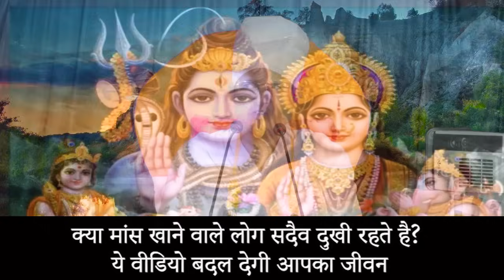क्या मांस खाने वाले लोग सदैव दुखी रहते है? ये वीडियो बदल देगी आपका जीवन ! Sant Shri Asang Dev Ji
Mans Machhli Khane Wale Sun Le
masa hari log sune
mans machhli khane se kya hota hai?
mans machhli kyu nhi khana chahiye
मांस मछली क्यों ना खाये ?
क्यों ना खाये मांस मछली ?
मांस मछली क्यों नही खाना चाहिए ?
मांस मछली खाने से क्या होता हैं ?

✴️✴️✴️✴ஜ۩۞۩ஜ✴️✴️✴️✴

✴️✴️✴️✴ஜ۩۞۩ஜ✴️✴️✴️✴

Most Popular 6 Video

किस्मत का लिखा कोई नही मिटा सकता है और न कोई बदल सकता है? एक छोटी सी कहानी

 अच्छे पति-पत्नी का रिश्ता कैसा होना चाहिए?

✴️✴️✴️✴ஜ۩۞۩ஜ✴️✴️✴️✴
 Bajan

➲ संत श्री असंग देव जी के द्वारा की गयी भजन कीर्तन व सत्संग की ऑडियो, वीडियो Pen, Key Ring, Photo, Pendrive, Memory Card, Asang Dev Book,  Kabir Saheb Ke Dohe एवं सत्संग, असंग अमृतवाणी अपने घर पर मंगाने हेतु संपर्क करें व ऑनलाइन आर्डर कर सकते है :-
✴️✴️✴️✴ஜ۩۞۩ஜ✴️✴️✴️✴

✴️✴️✴️✴ஜ۩۞۩ஜ✴️✴️✴️✴

Media Partner
Copyright
✴️✴️✴️✴ஜ۩۞۩ஜ✴️✴️✴️✴

Thanks